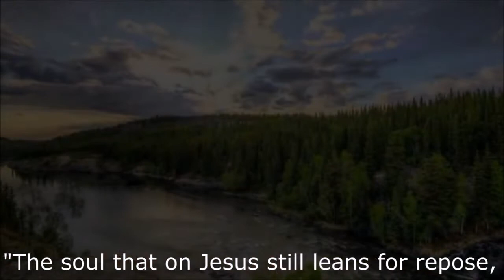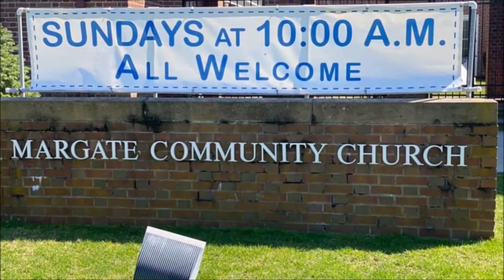Kick The Worry Habit a Message from Pastor Vicky - June 14th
Kick The Worry Habit
Text:  Isaiah 43:1-7
by Reverend Victoria Ney

"Don't worry about it.""  How many times have you heard those words, or something similar? (I lived in North Jersey for 20 years, so I heard the New York variant: "Fuggedaboudit!”
Those four words -- "Don't worry about it"-- used together are possibly the most useless words in the English language.  They're useless, not because banishing worry is a bad idea. Generally, it is a good idea, and most of us worry far too much. But "Don't worry about it" is advice routinely ignored and impossible to obey.   Or so it would seem.
The truth is, everyone knows what it is like to be afraid.  We all have things that we’re afraid of.
Fears start out when we are very young: fear of the dark, fear that mommy or daddy won’t come back for you, fear of monsters under the bed or in closets, fear of bugs (I still have that one!).  All sorts of things.
Fear continues into our teenage years with fears of things like rejection, humiliation, and failure.
Adulthood continues the process.  It is filled with fears that include fear of disease, in this case, Covid-19 in particular, cancer, death, financial problems, broken relationships, loved ones getting hurt or sick, storms, crime, failure, aging—it’s a long list of fears.
We all know what it is like to be afraid. We all also know that life can be risky and therefore filled with opportunities or reasons to fear or have anxieties.
There’s a lot that can make us feel afraid.
Even Jesus questioned his listeners in the Sermon on the Mount.
 He basically said, “Why worry?  Will it add one inch to your height or one minute to your life?”  No!  In fact, worrying might shorten your height because your shoulders will be slumped.  And worrying could shorten your life because it can raise your blood pressure!
So how do we remember all these things when life right now feels out of control?  I'm going to give you (perhaps again!) the best advice I’ve ever heard. Whoever said it is a genius in my book!
There are two days every week you don’t need to worry about—yesterday and tomorrow.  Yesterday has passed forever beyond our control. It is gone.  Tomorrow is also beyond our immediate control.  This leaves only one day—Today.  Most people can fight the battle of just one day.
It’s when you and I add the burdens of those two awful eternities—Yesterday and Tomorrow that we break down.  I’m not sure who wrote this quote, but I believe it’s in the AA manual: “Let us, therefore, live but one day at a time.  And in that one day, God promises to be with us.”
Paul questioned, “If God is for us, who can be against us?” (Romans 8:31).  Later in the New Testament, Peter wrote that we should "Cast all your anxiety on God because God cares for you" (1 Peter 5:7).
Yes, there are worries in life, and yes, we may be tempted to look to all sorts of outside helpers to ease the anxiety.  But there is only One who has the power to do that—God, who is love incarnate. God touches us and holds us with continual, loving care.
Let me close with this last short quote: “Unbelief puts our circumstances between us and God, but faith puts God between us and our circumstances." Don’t let unbelief get between you and God.
If we can put our faith in God squarely between us and our circumstances, we can kick the worry habit!